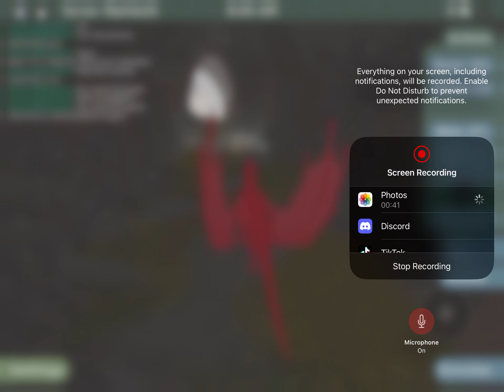Wings of fire early acces is free and stuff